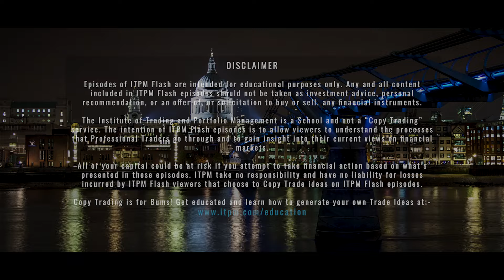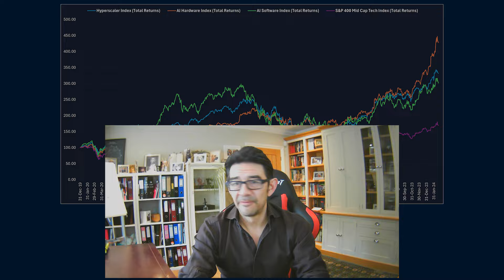ITPM Flash Ep34 How do you like your Tech? Hard, or Soft?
ITPM Flash provides insight into what professional traders are thinking about in the markets RIGHT NOW! In this episode, Edward Shek focuses on the significant role AI is set to play in driving corporate earnings and reshaping the tech landscape. He splits the industry into bespoke segments for analysis - Hyperscalers, AI Hardware, AI Software and Mid-Cap Tech - offering insight into the strategic positioning of each and where the best risk-return may be going forward. Specific companies mentioned in the video include Microsoft, Amazon, Google, Nvidia and Palantir.

ITPM Flash Episode 34 How do you like your Tech? Hard, or Soft? with Edward Shek || Filmed 25-February-2024, Uploaded 01-March-2024 ||